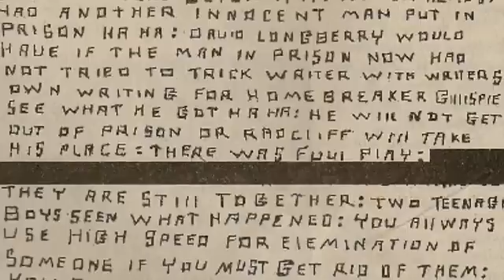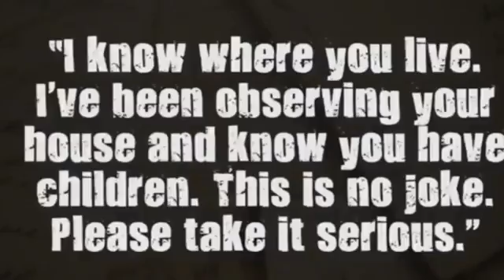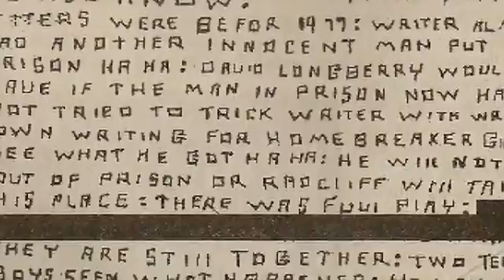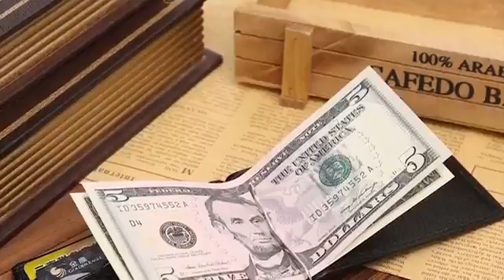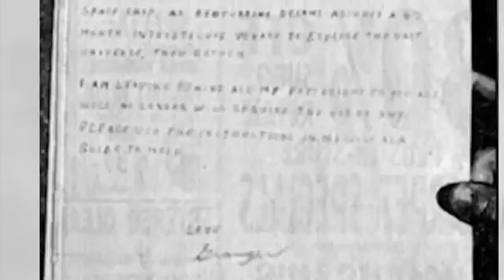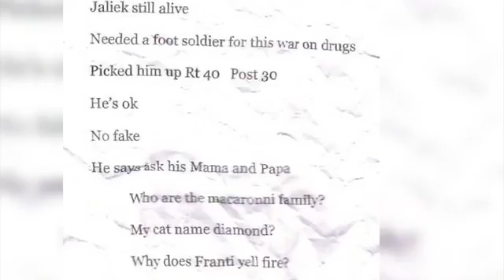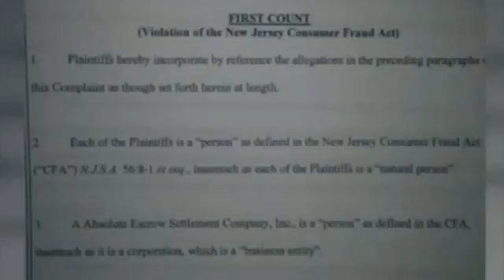5 Creepiest Letters Ever Left Behind!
5 Creepiest Letters Ever Left Behind!